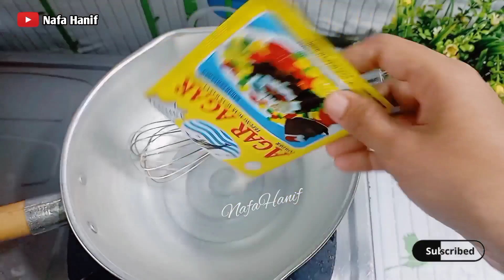SUMBER CUAN MENJELANG LEBARAN‼️tunggu apa lagi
RESEP KE-1:

🌽PUDING JASUKE:
🌽RESEP:
800 ml air untuk merebus
2 bonggol jagung manis ukuran besar
7gr agar-agar plain
65 ml santan kental
37gr Skm putih
¼ sdt garam
300 ml air

🌽TOPPING:
secukupnya keju parut
meses rainbow

🌽CUP:
90 ml sebanyak 18 cup

🌽MODAL:
19.000(termasuk cup nya)
belum termasuk gas dan tenaga

RESEP KE-2:
SALAD JELLY ENAK BANGET:
🍇RESEP:
🍉PUDING JELLY BUAH:
10gr nutrijell jeruk,melon dan bluberry
5 sdm gula
400 ml air

🍆SAUS SALAD:
100gr mayones
120gr skm

🥭TOPPING:
Keju parut/coklat blok parut

🍓CUP:
Bebas ya, saya pakai 90 ml
sebanyak 25-30 cup

🍏MODAL:
Rp.25.000(termasuk cup)
harga jual mulai 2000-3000 kalau menggunakan cup 90 ml

kalau mau jual 1000-an pakai cup 50-60 ml ya
(sesuaikan dg harga masing-masing daerah)

RESEP YANG KE-3:
🌹PUDING ANGSLE:
🌹RESEP:
80gr sagu mutiara
800 ml air buat merebus

🌹PUDING SANTAN:
7gr agar-agar plain
12 sdm gula
¼ sdt garam
selembar daun pandan
800-900 ml santan kekentalan sedang
5-6 lembar roti tawar

cup:90 ml 21 cup
Harga jual: Rp.2000-an sesuaikan dengan harga ditiap daerah ya.

CARA BIKIN NYA SIMAK DI VIDEO YA